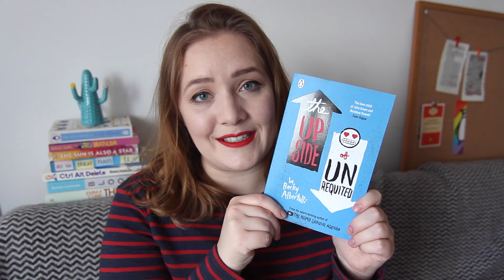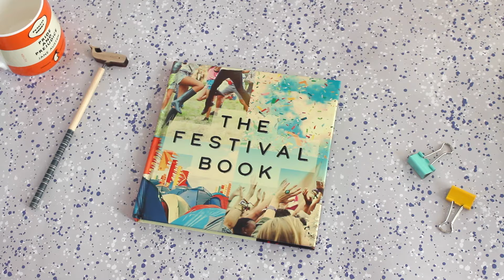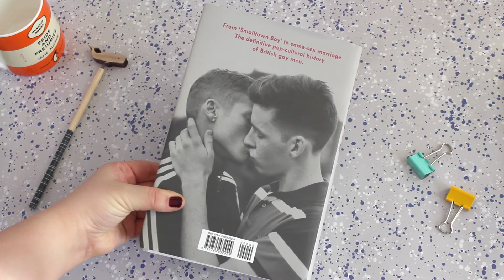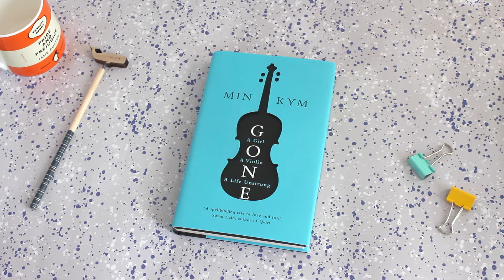New April Books! + Giveaway 📚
New month, new amazing books! Click below for more info about the books + how to enter the giveaway. Which of the books in this video would you like to read most?

Ends 3pm 30 April 2017 and UK only. Thanks and good luck!